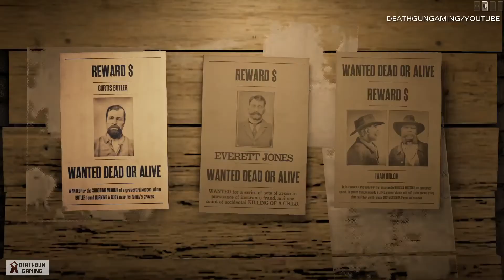RED DEAD ONLINE - HOW TO UNLOCK THE BOUNTY HUNTER CLASS - PLUS FIRST MISSION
🏇Hey guys death here and today i wanted to share a quick video on how to unlock the bounty hubter class and first mission from the red dead redemption 2 online frontier dlc so if you enjoyed the video make sure to SMASH the LIKE button and subscribe for more red dead redemption 2 online content.

🏇After a botched ferry heist in 1899, the Van der Linde gang are forced to leave their substantial money stash and flee Blackwater, Realizing the progress of civilization is ending the time of outlaws, they decide to gain enough money to escape the law and retire, this harsh time will test the bonds of family and push even the most loyal to their limits as they look for their last big score.

         🏇TOP RDO VIDEOS🏇

              🏇OTHER GAMES🏇

🏇Deathsquad 100%